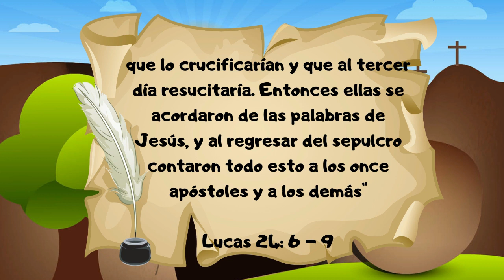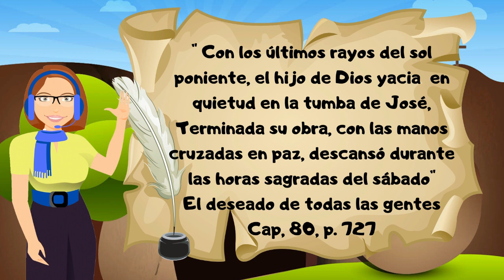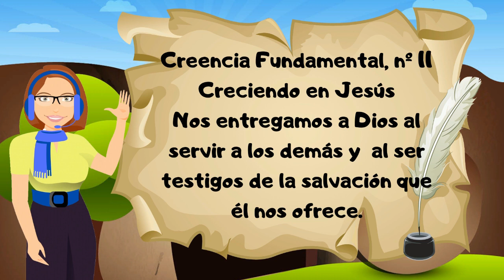Repaso Lección Escuela Sabática | Clase Menores Lección 3 | Sorpresa al amanecer | 17 abril 2021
Repaso Lección Escuela Sabática Infantil | Clase Menores
Lección 3 | Sorpresa al amanecer | 17 abril 2021